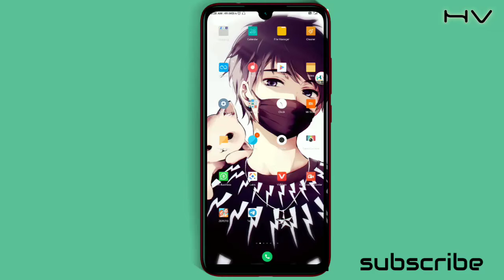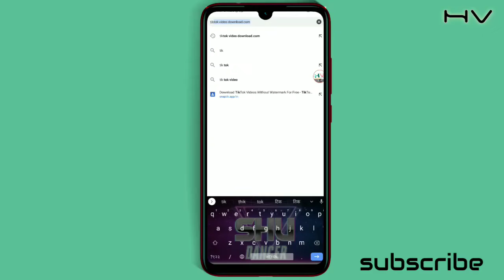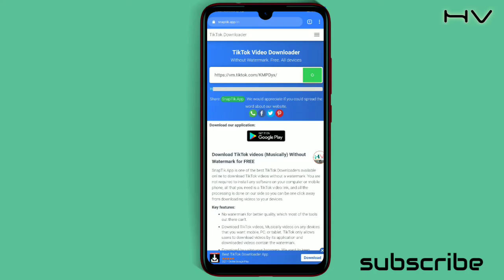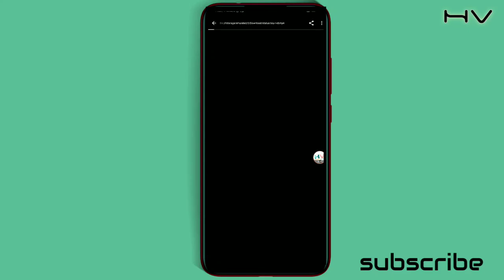2020_New How_to_download_Tiktok__video__without_watermark//How_to_remove_watermark_from_Tiktok_video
How_to_download_Tiktok__video__without_watermark//How_to_remove_watermark_from_Tiktok_video

How_to_download_Tiktok__video__without_watermark//How_to_remove_watermark_from_Tiktok_video_without

How_to_download_Tiktok__video__without_watermark//How_to_remove_watermark_from_Tiktok_video_without

  👩‍💻 अगर वीडियो नहीं समझ पाते है तो आप 👩‍💻

                                                    Other Type id